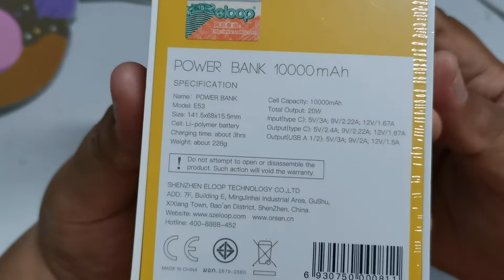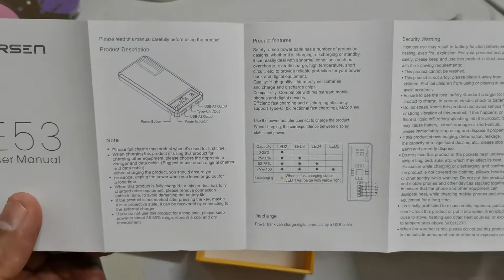ORSEN E53 Power Bank 10,000 mAh (UNBOXING)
Just ordered it for JP.